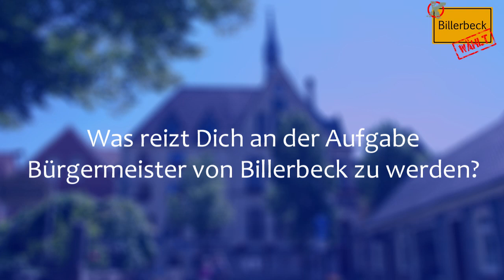Frage 2 | Billerbeck wählt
Die Bürgermeisterwahl steht vor der Tür und für den Chefsessel im Billerbecker Rathaus haben wir drei Kandidaten und eine Kandidatin.

Aber wen soll ich am 13. September wählen?
Diese Frage hat sich auch unser Freundeskreis gestellt und wir haben angefangen, Informationen zu sammeln. Zeitung, Internet und Termine vor Ort bieten hierzu eine gute Gelegenheit, allerdings scheint der Drogeriemarkt das Wahlkampfthema #1 zu sein. Das ist uns zu wenig. In 15 identischen Fragen haben wir als unabhängige und interessierte Bürger Billerbecks den Vieren auf den Zahn gefühlt und dies als Video festgehalten.